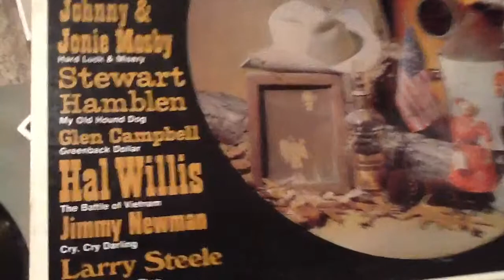Hal Willis-The Battle Of Vietnam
Song by hal willis